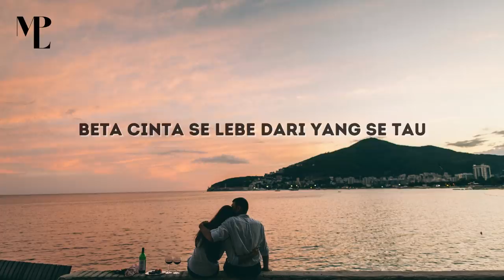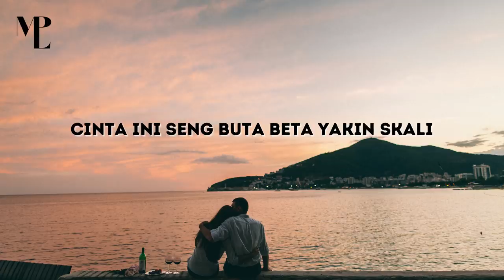Beta cinta se lebe dari yang se tau - Cinta Seng Pakai Spasi | Lagu Timur Terbaru 2021 - MPL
Lirik Lagu Cinta Seng Pakai Spasi - Vicky Salamor

Beta cinta se lebe dari yang se tau
Beta sayang se lebe dari yang se mau
Seng pakai spasi nona
Beta pakai hati
Cinta ini seng buta beta yakin skali

Beta masih terjebak
Di dalam zona pertemanan
Yang se ciptakan
Katanya kesabaran
Yang se inginkan dalam perjuangan
Tuk mendapatkan
Sampai kapan se gantungkan beta dalam harapan
Tuk jadikan lebih dari sekedar rasa nyaman

Terima Kasih